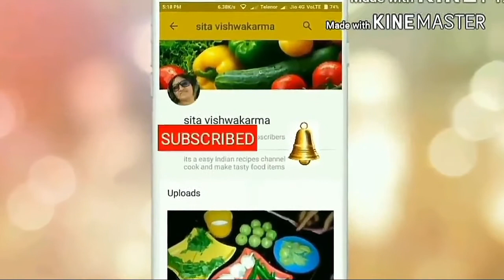Stuffed Idli Recipe - Aloo Stuffed Idli - Potato Masala Stuffed Idli-Tiranga Idli